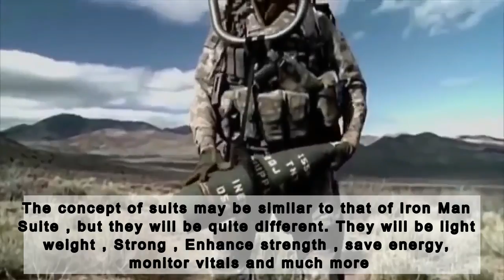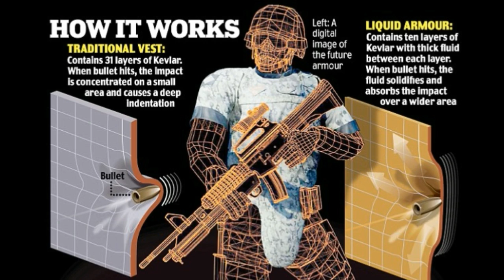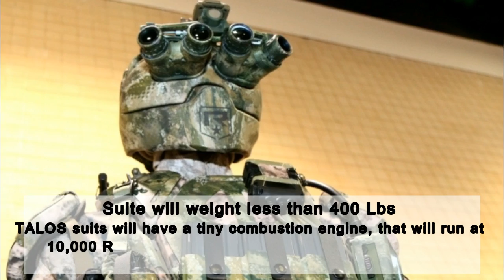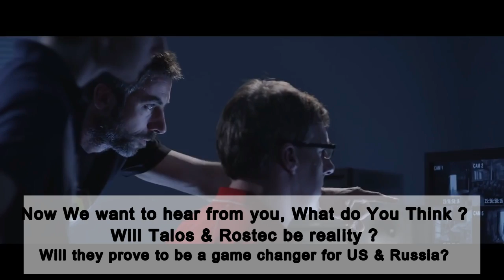US TALOS Suit Exoskeleton - The real iron man suit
As per the United States SOCOM (Special Operation Command Center) , The latest prototype of Tactical Assault Light operator Suit (Talos Suit) will be ready for testing in next 18 months. it is the real deal , the real iron man suit.

The Talos Suit is a Exoskeleton Army suit , which will provide enhanced capabilities to the US Special Operation forces. It is envisioned to be bulletproof, weaponized, have the ability to monitor vitals and give the wearer superhuman strength and perception.

In 2013, SOCOM expanded their development of such a suit. the US Navy SEALs or Special Forces would use these suits for special operations. Ratheon , Lockheed martin, and the company owned by Elon musk , the owner of space-X and tesla, were few of the companies to rise up to the challenge.
while many such projects have had to face failure , but this army suit exhibits a brighter future.

This exoskeleton is envisioned to be made intelligent and adaptive. while all these features might not be achievable in the 2018 prototype , gradually this exoskeleton suit will be focused towards intelligent adaptability. just like travis , An intelligent computer in Iron Man movie , the suit will be able to tell the operator the problems and errors which need to get corrected, and soon it may start correcting them on its own.

2 major characteristic of the suit  are assistance in picking heavy loads, and  Reduced impact of load by intelligent weight distribution throughout the body

the TALOS suit employs a Liquid body Armour. The Armour is light in weight and very strong. It remains malleable during normal times , but hardens on impact with bullet or shrapnel.

This Real iron man suit will continue to improve in future. it is designed to be intelligent & adaptable. It will start analyzing problems and who knows in future will solve them to.

The TALOS Suit is a glimpse of the future or warfare. it can be sure considered as the Real iron man suit. It will surely play huge role in advancement of US special forces / US Navy SEALs and other US navy special operation forces.

Russia is making similar Body armour which goes by the name of Rostec Suit.

We will bring you more in depth videos on suchsecret weapons & Future weapons of United states, and Future weapons of other countries.